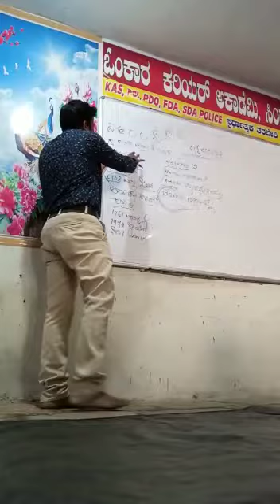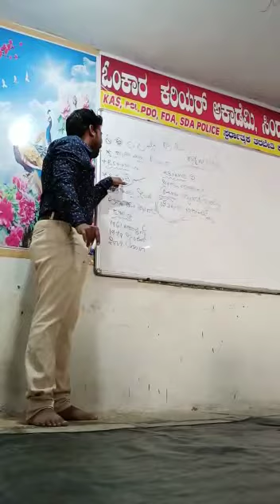ರಾಷ್ಟ್ರಪತಿ. ಶಾಸನೀಯ ಕಾರ್ಯ. ಎಸ್.ಬಿ.ಓಂಕಾರ.